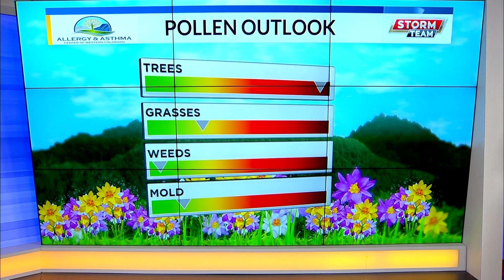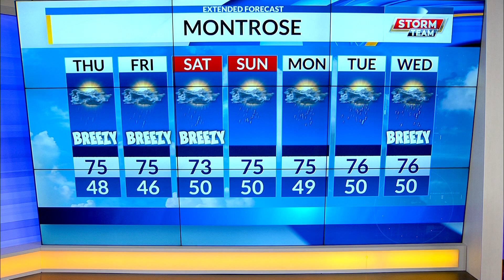LATE WED WEB WX